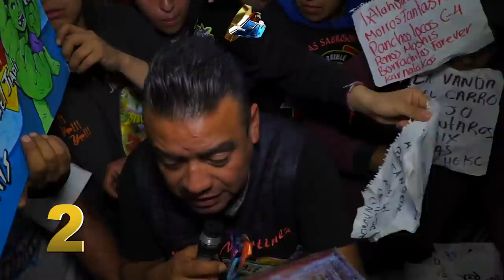🚩TOP 7 SONIDOS MAS POPULARES DE LA CIUDAD DE PUEBLA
🚩TOP 7 SONIDOS MAS POPULARES DE LA CIUDAD DE PUEBLA 🚩AHORA MIS AMIGOS LES TRAIGO UN TOP 7 DE LOS SONIDOS MAS POPULARES EN LA CIUDAD DE PUEBLA. 🚩SALUDOS AMIGOS .✌ ↓↓↓↓↓↓↓↓↓DALE CLIK..!!

🚩DILE QUE ERES SEGUIDOS DE RICHARD TV

🚩 MI FACEBOOK AHI SIGUEME..!!